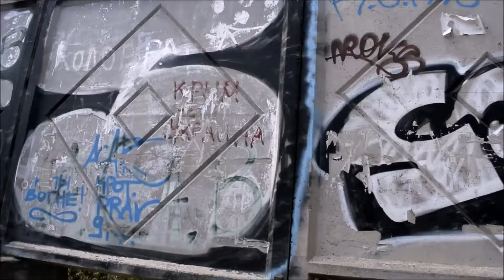Феодосийские активисты поздравили Украину с Днем флага и Днем независимости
Феодосийские активисты разных национальностей поздравили Украину с Днем флага и Днем независимости.  По их словам, весь день в Феодосии патрулировала полиция,  звучали сирены с целью недопущения проведения мероприятий и демонстрации Государственного флага Украины.